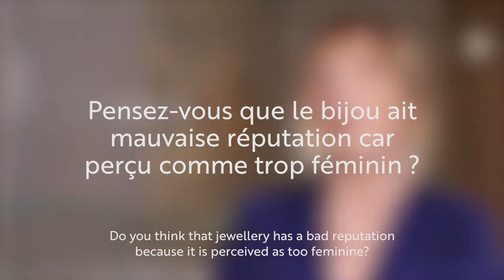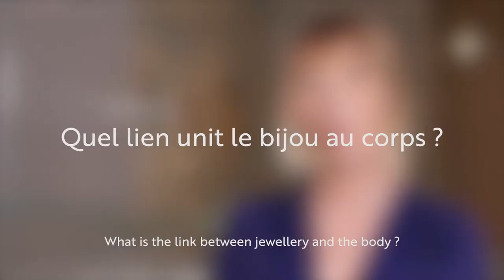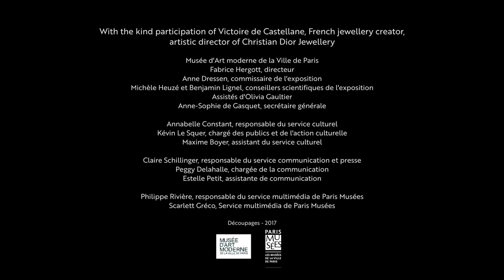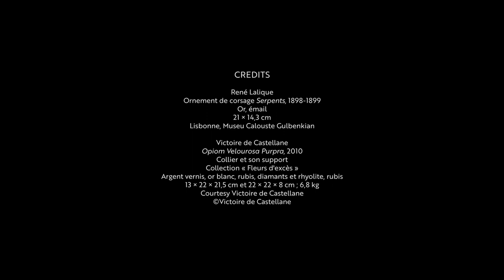Jewellery by Victoire de Castellane | Medusa, Jewellery and Taboos | Museum of Modern Art